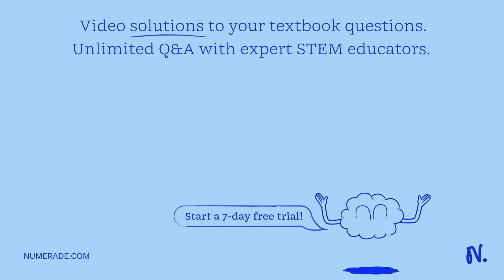What is the empirical formula of a compound if a sample contains 0.130 g of nitrogen and 0.370 g of…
What is the empirical formula of a compound if a sample contains 0.130 g of nitrogen and 0.370 g of oxygen?